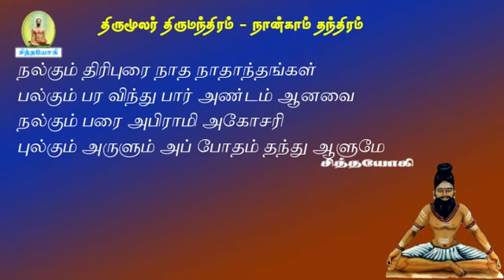திருமந்திரம்.220-சக்தி தத்துவம் திரிபுரை விளக்கம்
உங்கள் கவனத்திற்கு
சித்தர்பாடல்கள் sidharsongs vaasiyoga வாசியோகம் சித்தவித்தை சித்தவேதம் சித்தவித்தியார்த்திகளின் நடவடிக்கைக் கிரமங்கள் சித்தயோகம் வாசிவிளக்கங்கள் போகர்7000 கோரக்கர் சுப்பிரமணியர் கணபதிதாசர் கணநாதர் காகபுஜண்டர் பெருநூல் காவியம் புஜண்டர் உபநிடதம் புஜண்டர்ஞானம் திருமூலர் ஞானம் மருத்துவக் குறிப்புகள் அக்குபஞ்சர் தட்சிணாமூர்த்தி குதம்பைச்சித்தர் திருக்குறள் ஞானவெட்டியான் கொங்கணவர் குணங்குடி மஸ்தான் பீர்முகம்மது அழுகணிச்சித்தர் பத்திரகிரியார் பட்டினத்தார் அகத்தியர்கன்மகாண்டம் அகத்தியர்ஞானம் பாம்பாட்டிச்சித்தர் சட்டைமுனி சிவவாக்கியர் மாணிக்கவாசகர் ஞானத்தாழிசை திருவாசகம் ஜோதிடபாடம் அந்தரங்க தீட்சை மெய்ஞானம் பதார்த்த குண விளக்கம் அகத்தியர் ஞானம் பல திரட்டு வீரப்பிரம்மேந்திரர் காலஞானம்